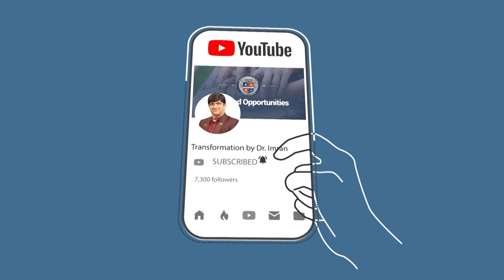How To Increase Your Worth l Dr. Imran Yousuf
In this video, Dr. Imran Yousuf explains on How to increase your self-worth, self-confidence & overall value. Understanding the importance of your self value and knowing your worth is a game changer. Many people don't know how to go about building and increasing their confidence and self-esteem. Dr Imran Yousuf also shared some of the ways in which you can improve your life by increasing your self worth.

FOLLOW US ON THE SOCIALS